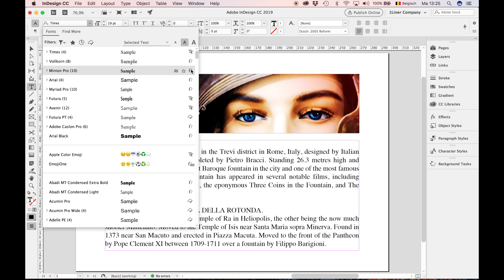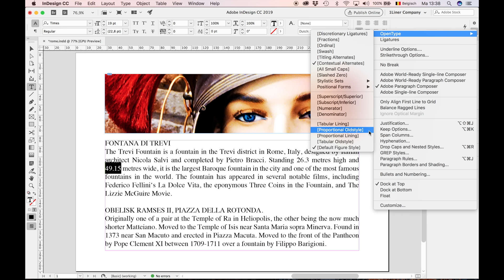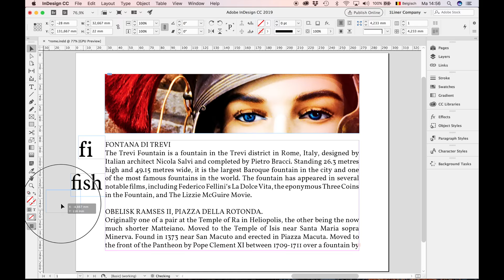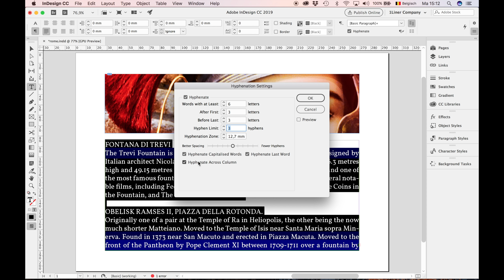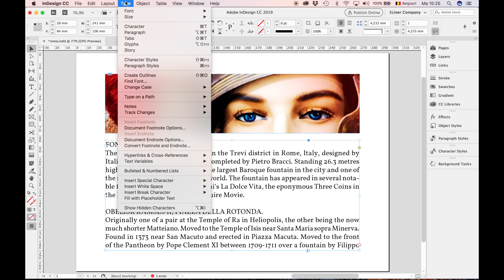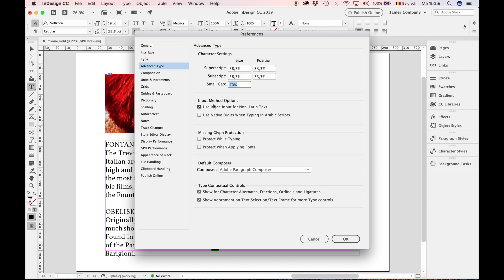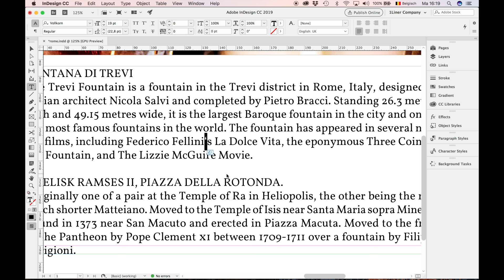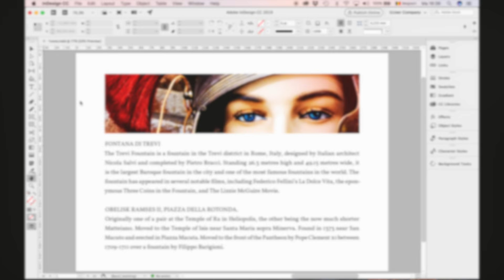Typography in InDesign | Important rules every Graphic Designer should know!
The most important Typography Rules explained in InDesign CC 2019. If you want to become a excellent “Graphic Designer” you need to improve your Typography skills. This tutorials focus on the most important “Typography Rules or Conventions” in Adobe InDesign. InDesign has a lot of helpful Typography features like: Hyphenation and Justification settings, Hanging Punctuation – and easy access to a lot of OpenType features. In this movie I show you how to fix “bad typography” – and I'll get you on your way to become a good Typographer.

I will teach you not to make the common mistakes like: using the wrong apostrophe, using the wrong quote signs, using the wrong dashes, making interpunction errors, etc. I'll also focus on the most important “Typographic Conventions” to improve readability.

Furthermore. I give away a great Typeface (Font) tip. After this tutorial you’ll end up with a superb FREE quality Open Type font in your personal Font Library.

Are you ready for the most important Typographic Rules every designer should now? It only takes 15 minutes of your time! FYI: although I show the rules in the best layout application of the world: “InDesign”, these Typographic Rules also apply to webdesigners and everyone who works with text (in other application).

// INTRODUCTION
An example of Bad Typography (0:08)
Good typography starts with picking the right typeface (0:35 and 0:58). Example. Exchange the default typeface “Times” for “Vollkorn*”. TrueType fonts lack Typographic features (avoid them!).  Choose OpenType fonts or quality Typekit Fonts instead.

* Download the FREE OpenType font “Vollkorn” (Created by the German designer Friedrich Althausen) (1:20)

// OLD STYLE NUMERALS
Picking the right typeface solves a lot of problems (1:25).
“Ordinary numerals” become “Old Style Numerals” (also called mediaeval numerals) (1:28).
Old style numerals have ascenders and descenders like lowercase characters. They blend in nicely with body text (1:45). For example. The typeface “Times” – like other non-quality typefaces – lacks the old style numeral feature.

// WHERE TO CHECK IF A TYPEFACE HAS OPEN TYPE FEATURES?
The first thing to do when picking a typeface.
Check if the feature Proportional Oldstyle is available.
In InDesign go the the Control panel’s flyout menu and choose: OpenType (2:10).
The (OpenType) features between “brackets” mean “NOT AVAILABLE”.
Vollkorn for example has a lot of Typeface features (2:50).

// ALWAYS CHECK YOUR DICTIONARY (3:03)
Use the right dictionary for each language.
Picking the wrong dictionary can lead to bad hyphenated text (3:25).

// ADOBE PARAGRAPH COMPOSER
Always use the Adobe Paragraph Composer (default) for body text (3:30).

// LIGATURES
Always use Ligatures for “SERIF TYPEFACES” in body text (3:42).
Ligatures are an united glyph (4:09).

// HOW TO JUSTIFY TEXT AS A PRO (4:33)?
How to come up with “Perfect Justification”?
Justifying text the right way is more difficult than you think!

- First of all, hyphenation must be on (4:43)!
- InDesign helps the untrained eye to spot ugly gaps in Justified text (5:08).
- The best Tip in you entire Typographic career (6:06).
- The correct Hyphenation Settings (6:20).
- The correct Justification Settings (6:50).

// HANGING PUNCTUATION
Indesign’s solution for Hanging Punctuation (8:13).

// TYPOGRAPHIC CONVENTIONS

++ CAPS ++ (9:25)
++ EN DASH ++ (11:00)
++ THE WRONG APOSTROF ++ (11:45)
++ THE WRONG QUOTE SIGNS ++ (12:45)

// SOME TIPS (13:10)

More video tutorials are upcoming …

WARNING:
Sorry about my (poor) English (I’m not a native speaker).
Although, I’m think a great teacher 😜!